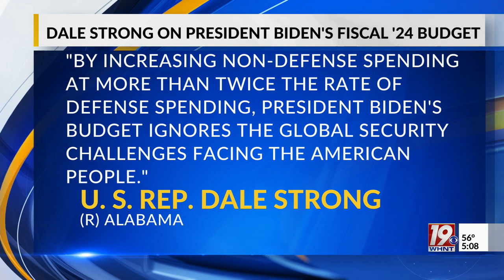Federal Workers Could See Pay Raise | March 9, 2023 | News 19 at 5:00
The Federal Budget proposal for Fiscal Year 2024 includes a pay raise for federal employees.